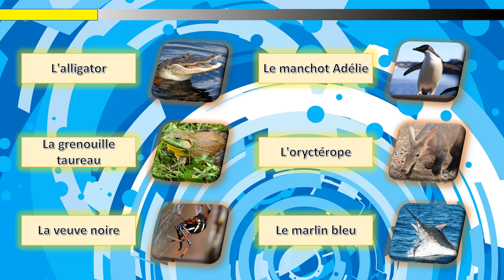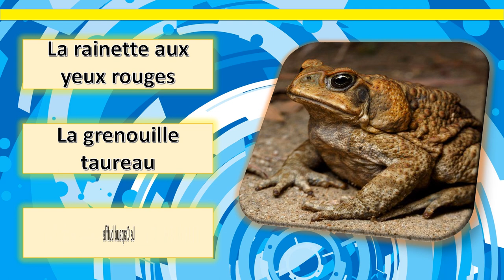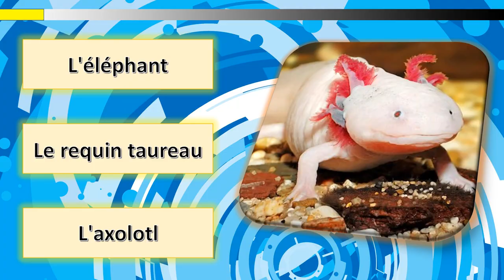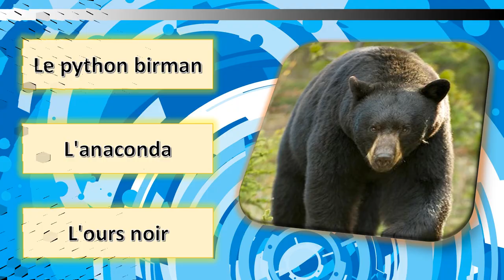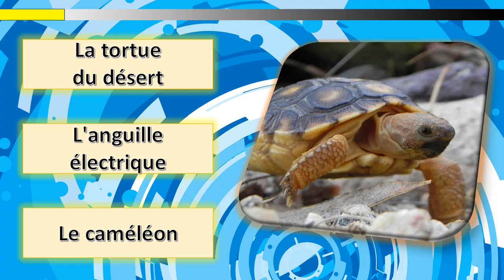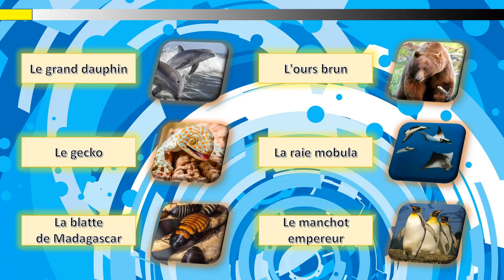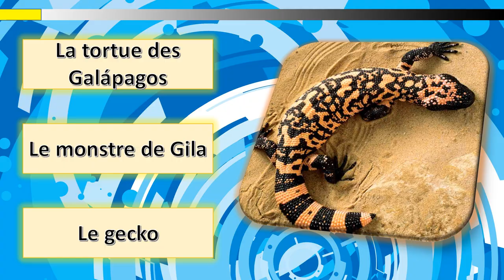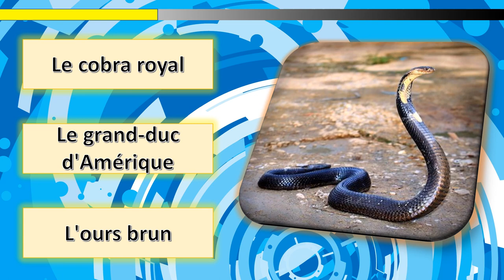Devinez l'animal en français - 60A casse-tête [Une heure]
Dans ce jeu, vous avez 60 casse-tête, vous devez trouver la bonne réponse.
Pouvez-vous tous les trouver? Vous n'avez que 30 secondes pour trouver la réponse de chacune des énigmes. Apprécier.
Trouver plus @Juma-BrainTeasers  ​